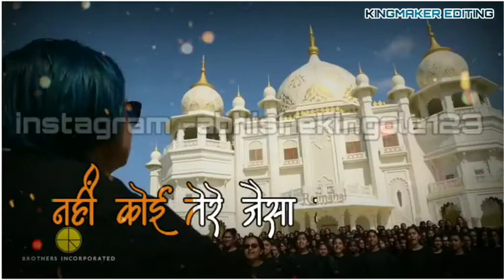Happy Independence Day whatsapp status